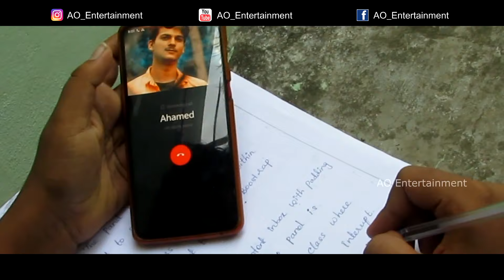Types of students in online class kodumaikal | Dabara Set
Dabara Set present

Types of students in online class

Special Thanks :
Gunal - Dinesh